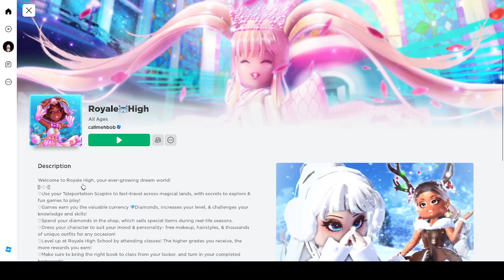My Favorite Game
This is my favorite game you will see lots of videos on Royale high but not all games